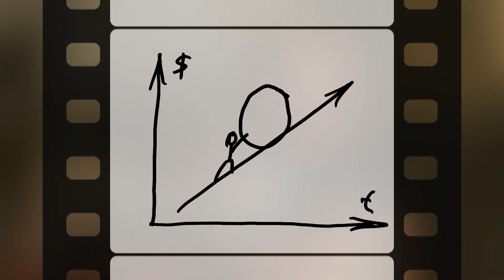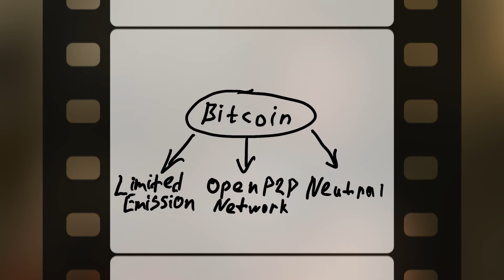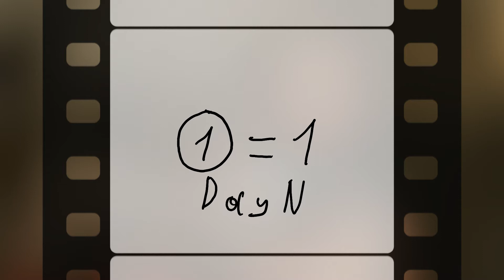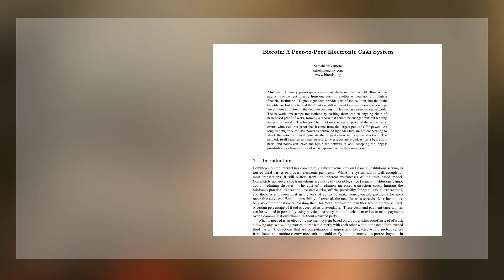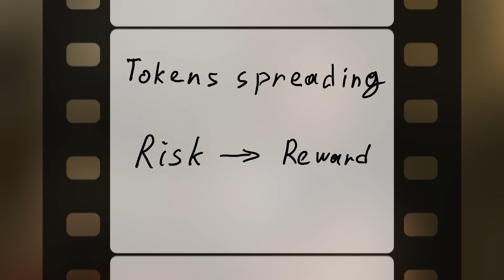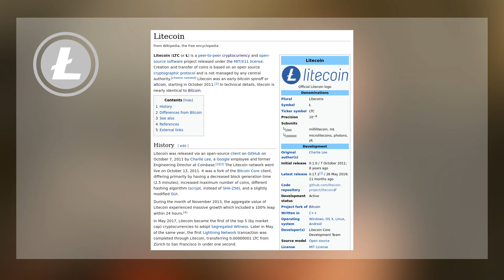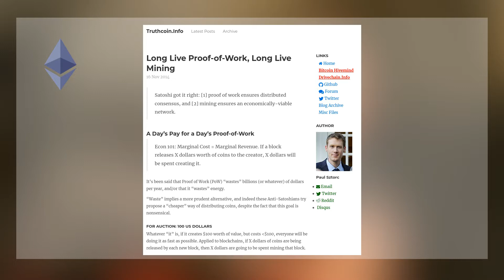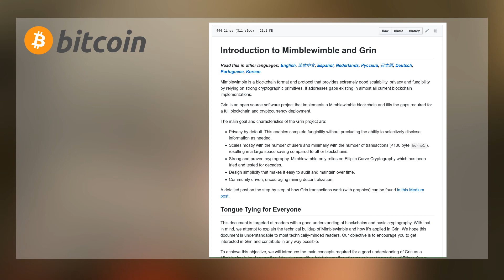Биткоин Мюсли: Начало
Первая серия поведает об основных идеях криптовалюты Bitcoin, о том зачем она появилась и что ее ждет в будущем. Также рассмотрена монетарная система и механизмы экономики, которые помогут понять окружение, а также сопутствующие альткоины (Litecoin, Ethereum, Libra & TON) и технологии.

Разделы:
00:00 — О чем видео
00:34 — Как работают "Деньги"
01:37 — В чем же проблема
03:03 — Как это сказывается на экономике
04:53 — Криптовалюта как она есть
07:25 — Эти вездесущие альткоины
10:18 — А что творится сегодня
11:27 — А что в будущем